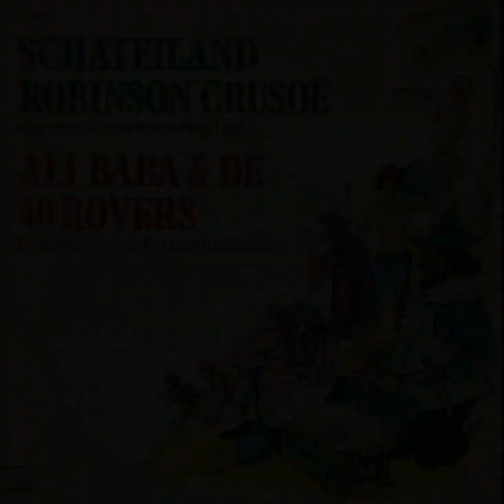Robinson Crusoe Sprookje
Van de dubbel elpee uit de jaren 80